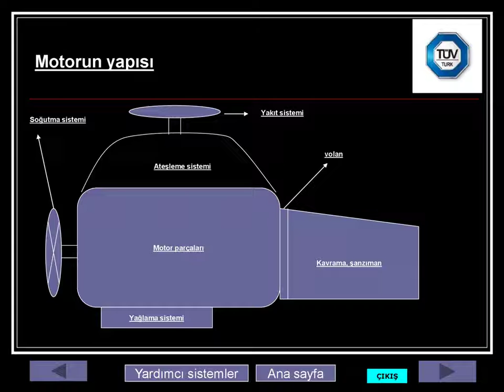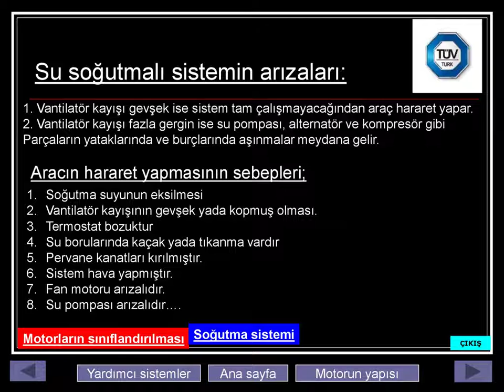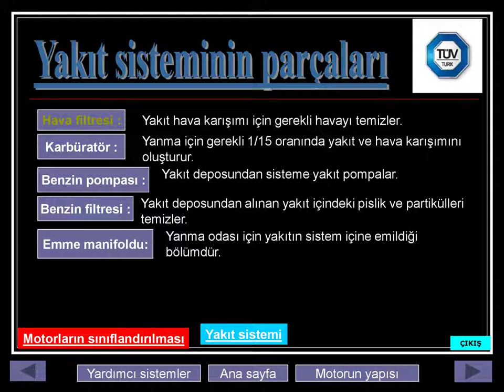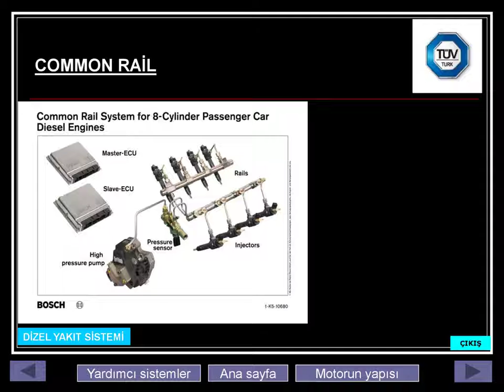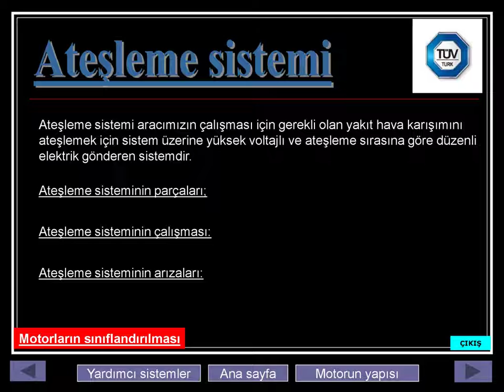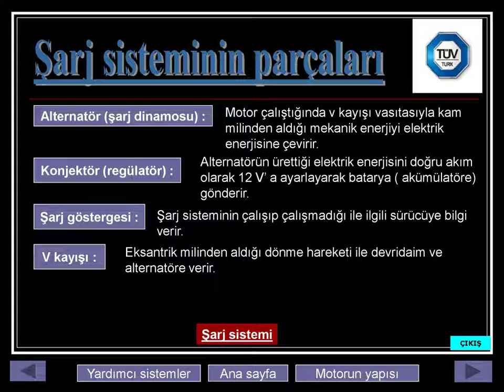YAĞLAMA SİSTEMİNİN ÇALIŞMASI